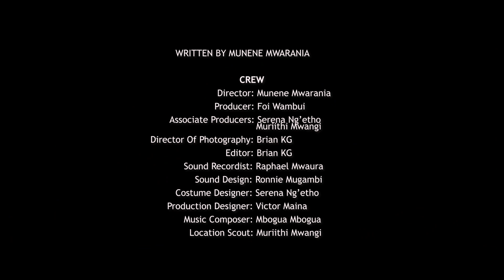Malaika by Wambui Karanja